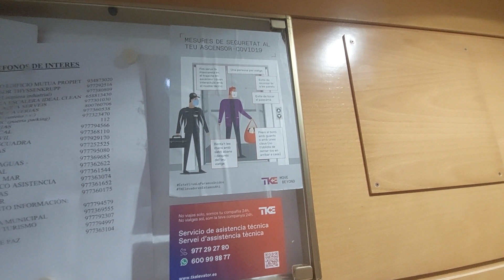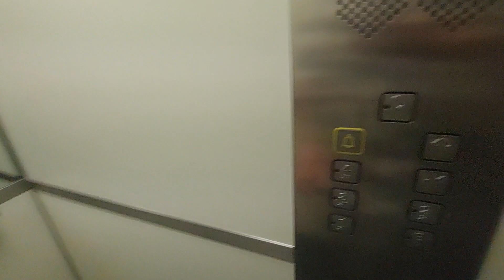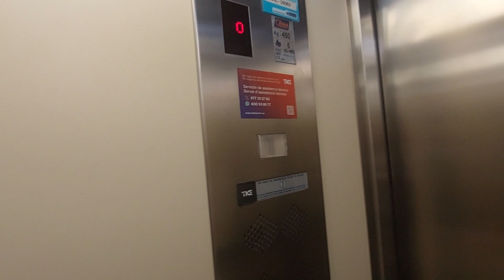Cenia MRL lift in Cambrils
Location: Carrer Sant Llorenç, 33, Cambrils, Tarragona
Capacity: 450 kg 6 pers
Number: 36374
Serial num: RAE 16063
Date inspection: 19-11-20
Number CE: 1-62H76IG
Cabin lift: Yellow
Floors: 0, 1, 2, 3, 4
Doors: 1, 2, 3, 4, 5
Name's building: